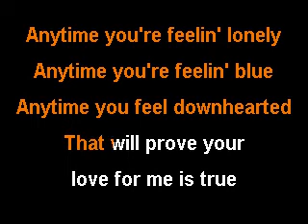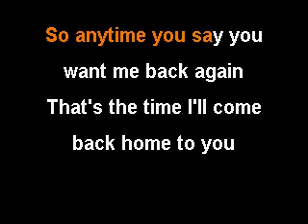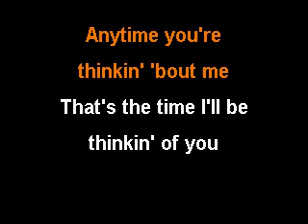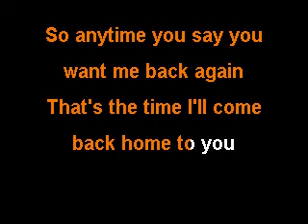Anytime Eddie Fisher Karaoke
Anytime  Eddie Fisher Karaoke version